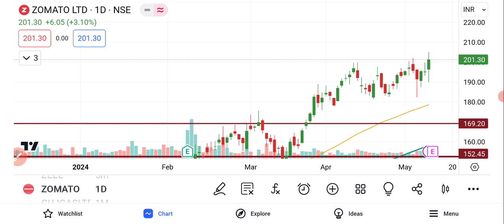Zomato Share News Today | Zomato Share Analysis | zomato Share Latest News